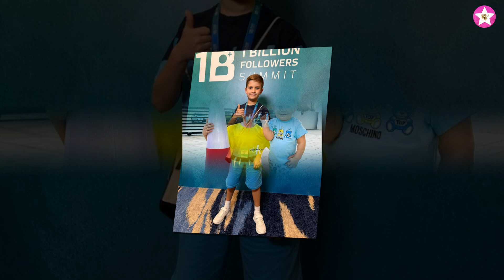Kids Roma Show VS Jersey McClure (McClure Family) Transformation 👑 New Stars From Baby To 2023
*Jersey McClure was born on November 20, 2017 in United States.
As the younger brother of  McClure Twins, he shot to stardom. He and his family star on the  McClure Family YouTube channel.

* YouTube Star Kids Roma Show was born on October 22, 2012 in Ukraine
His YouTube channel, YouTube Star Kids Roma Show, has made him a social media celebrity in Ukraine. More than 2.9 billion people have seen his toy reviews, unboxings, kid-friendly vlogs, and hauls.